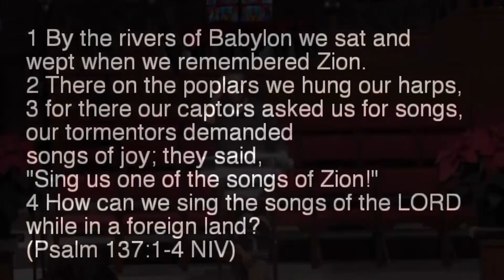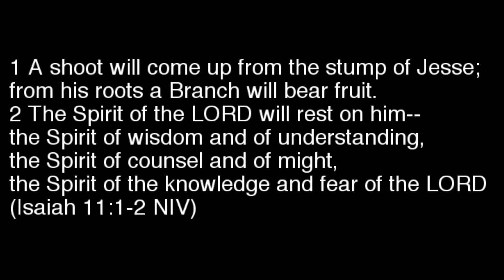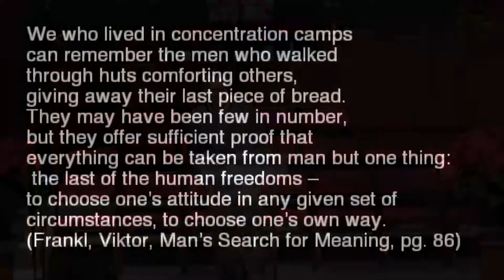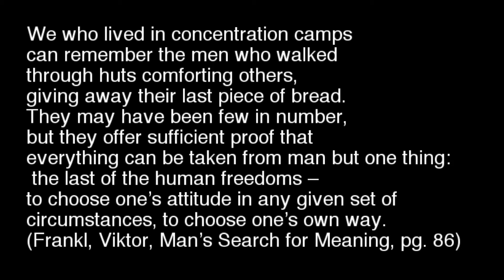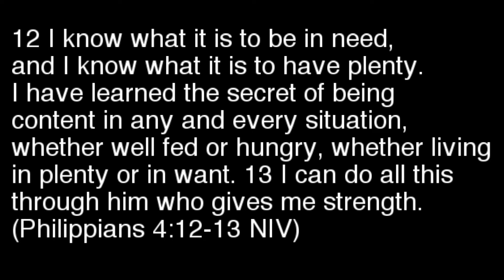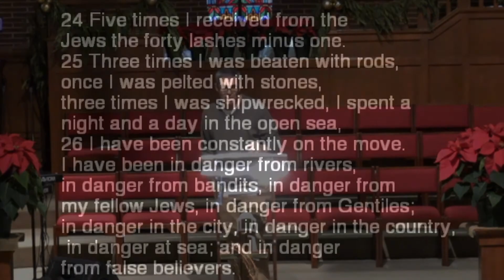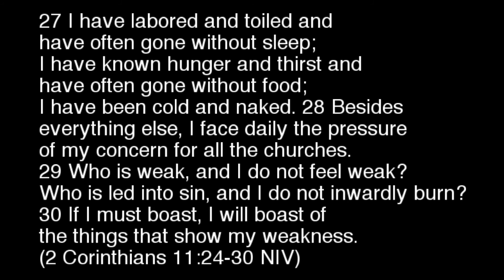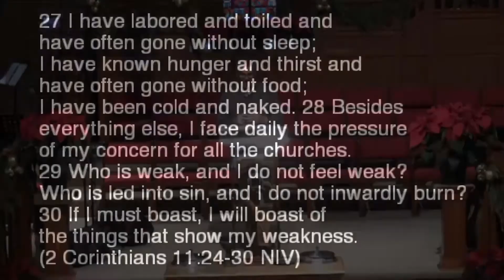No Hope? - BCC Sermon - 12/09/18